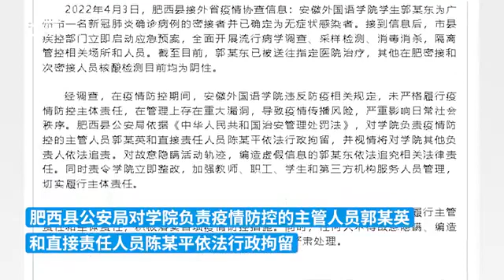安徽一大学生连续4天翻墙出校感染，2名防控责任人被行拘